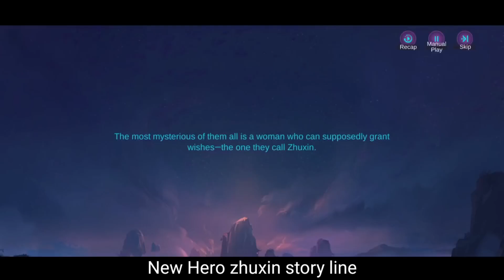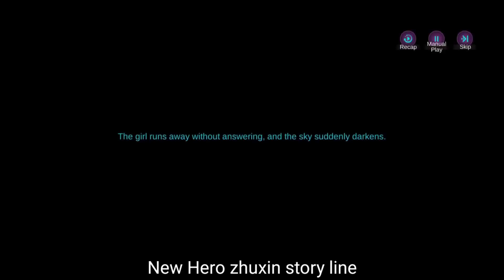NEW HERO ZHUXIN SEE FULL STORY AND GET FREE REWARDS | MLBB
IN THIS VIDEO I'LL SHOW YOU NEW HERO ZHUXIN SEE FULL STORY  AND GET FREE REWARDS

* All credits goes to Shanghai Moonton Technology Co. Ltd.. However if still there's a problem with the video I am ready to remove, for that please contact me on and not directly strike the channel because it will make a bad impression on the channel.

Copyright by ©K'Gaming free to use